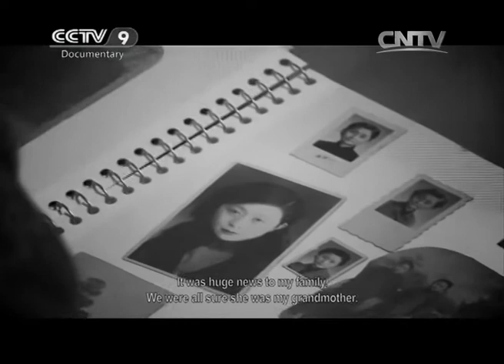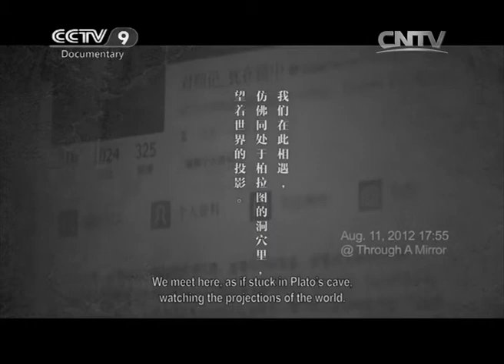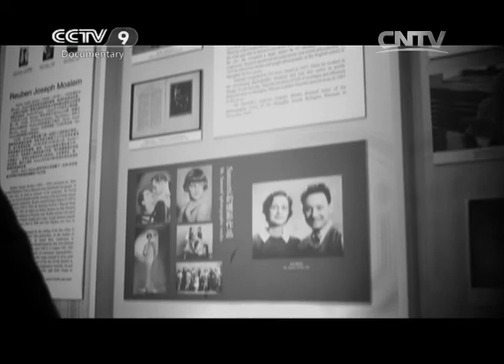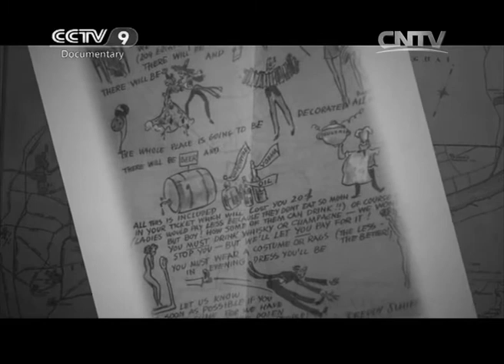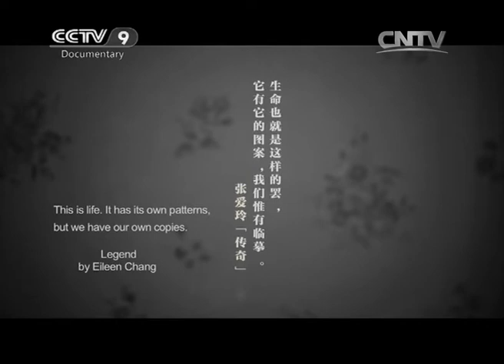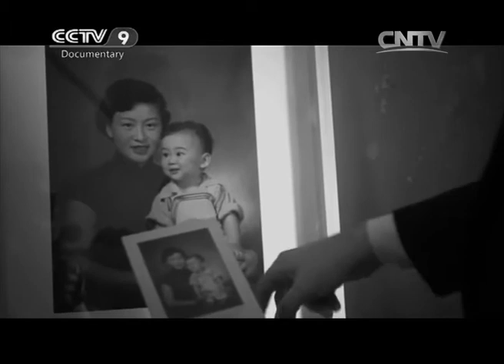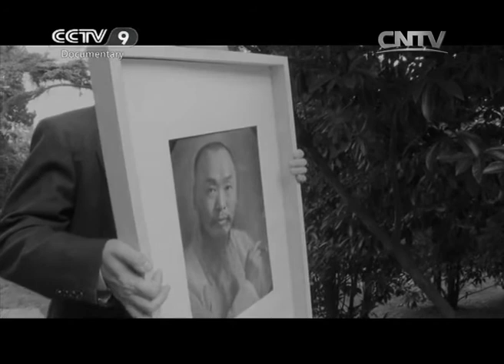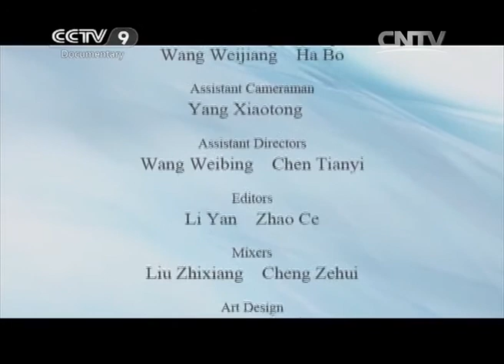Shanghai in the 1920s【A Search for Those in Old Photos】Ep1 | China Documentary